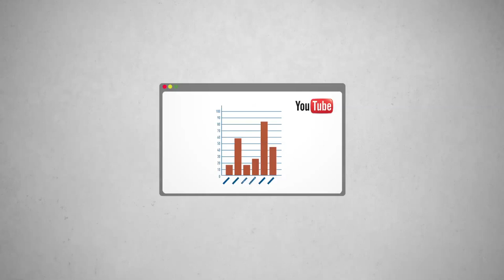La wedfiffusion un levier de croissance pour votre domaine d'affaire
Comment la webdiffusion peut servir de levier de croissance dans votre domaine d'affaire.